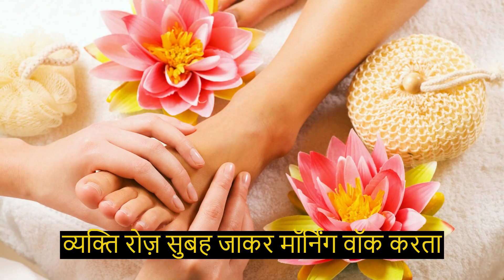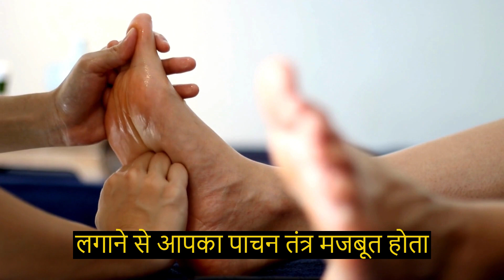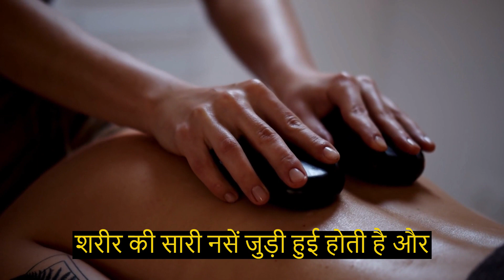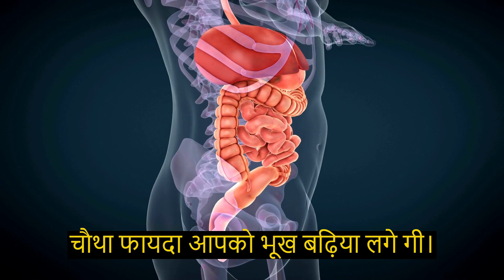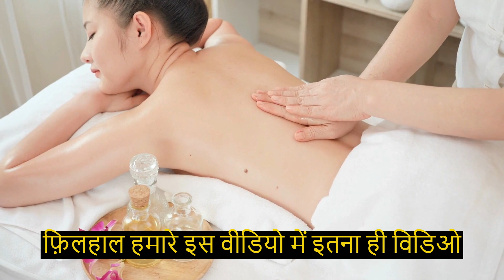सर्दियों को रात में ये तेल शरीर के 4 अंगों पर लगा लेना | कभी बीमार नहीं पड़ोगे | NaturalDose